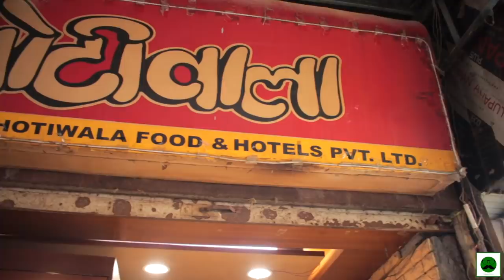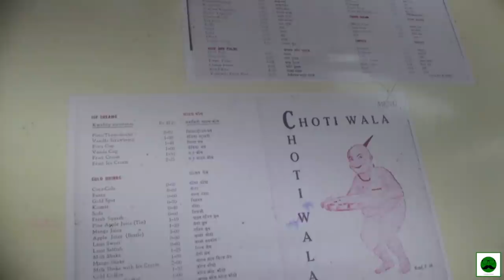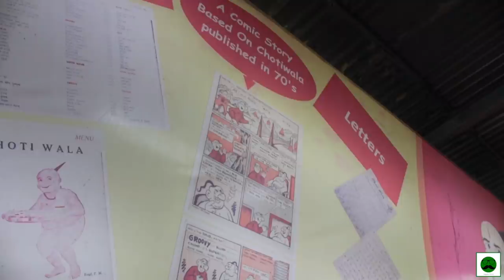Chotiwala Rishikesh Food + Story Behind Makeup Man + Punjabi Thali | Veggie Paaji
In this Episode of Rishikesh Food , Veggie Paaji shows you the Legendary Chotiwala Thali and also tells you story behind the Makeup man Choti Wala

Major Savings On these deals:

Tech(Cameras, Mic, etc) I use to Make Youtube Videos:

Youtube.com/veggiepaaji

Location:
Rishikesh

Apka favourite khana kaunsa hai? Mera Punjabi